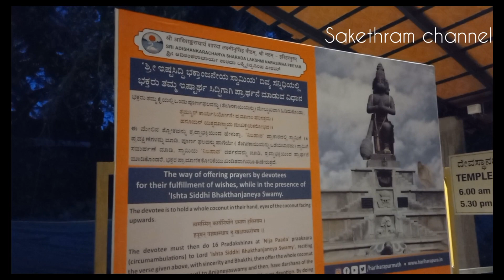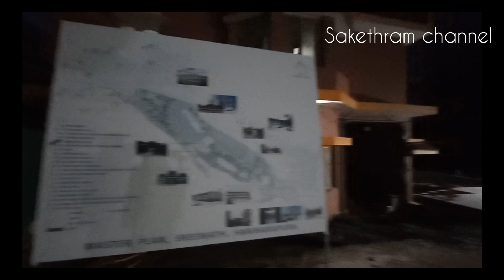Shri Adhishankaracharya sharada Lakshmi Narasimha peetam- Hariharapura, karnataka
About this location:

Sri Adi Shankaracharya Sharada Lakshmi Narasimha Peetam, an ancient Dharmapeetam directly established by Jagadguru Sri Adi Shankaracharya, is situated at the Puranic Kshetra of Hariharapura in Chikmagalur District, Karnataka. Located at the holy banks of River Tunga, Lord Sri LakshmiNarasimha Swamy and Goddess Sri Sharadambika are the chief deities of this Dharmapeetam. This ancient Dharmapeetam boasts an unbroken illustrious chain of Jagadgurus, right from the time of Sri Adi Shankaracharya.